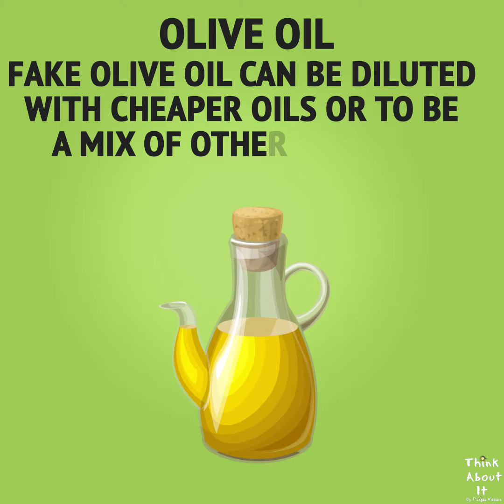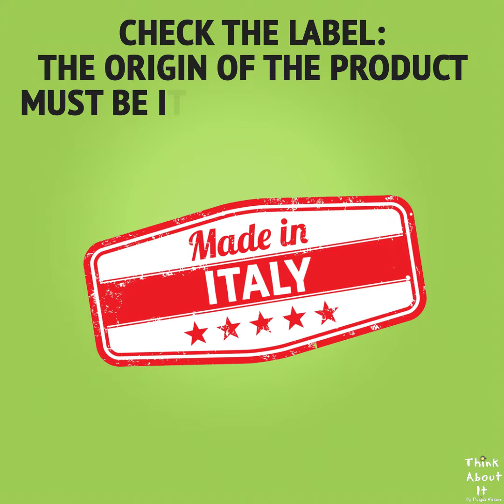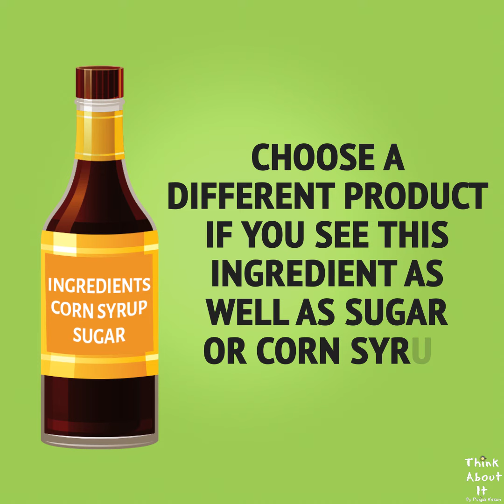How to Spot Fake Products